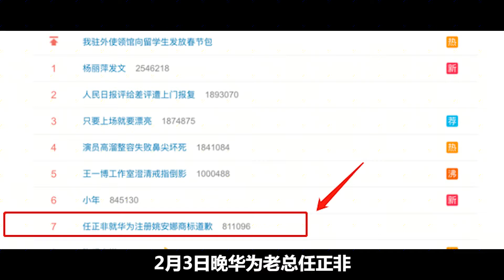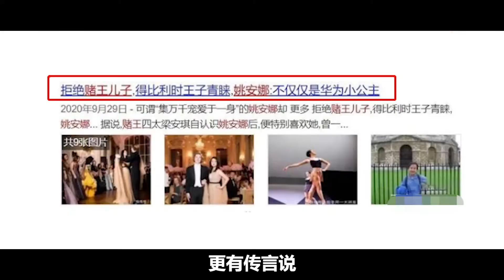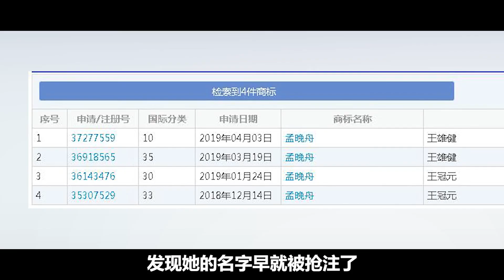任正非就註冊姚安娜商標道歉，究竟是愛女心切，還是另有原因？/姚安娜跳舞【小野傳說】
任正非就註冊姚安娜商標道歉，究竟是愛女心切，還是另有原因？/姚安娜跳舞
前不久，可能有不少網友注意到，華為在1月25日迅速申請註冊瞭如“Annabel Yao”、“YAO SIWEI”、“YAO ANNA”、“姚安娜”、“姚思為”等一系列商標近百條，分類涉及科學儀器、通訊服務、教育娛樂、金融物管、珠寶鐘錶等多個類別，目前狀態是在申請中。
針對此事，網絡一時間沸沸揚揚，眾多猜測層出不窮。
但在2月3日這天，又傳出任正非在華為內部心聲社區就註冊姚安娜商標事件進行道歉。

小野傳說！
小野傳說 任正非就註冊姚安娜商標道歉 姚安娜商標 姚安娜跳舞 任正非 我們強調了影片內容的專業和安全性，以確保觀眾獲得可靠的資訊。